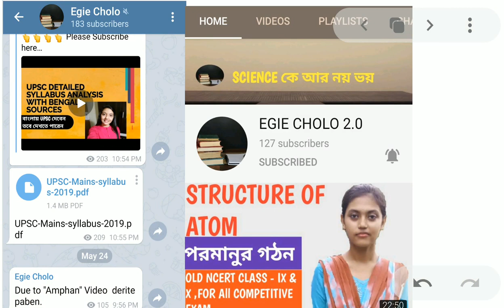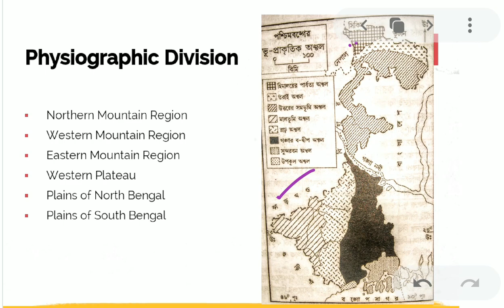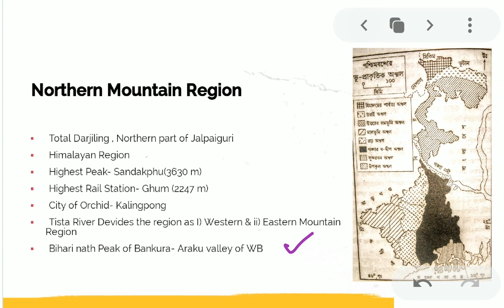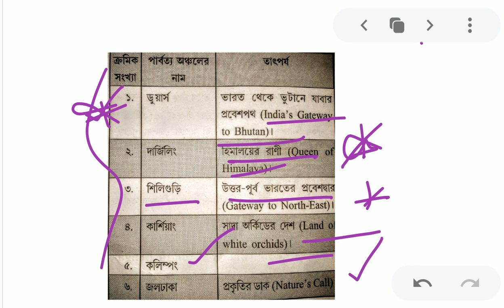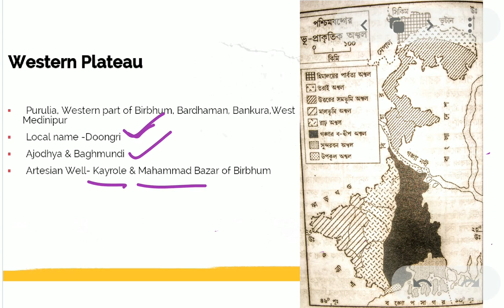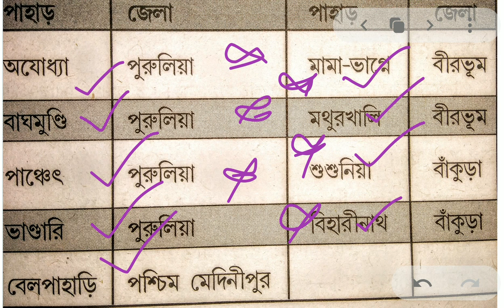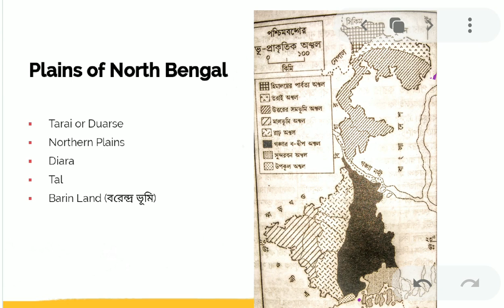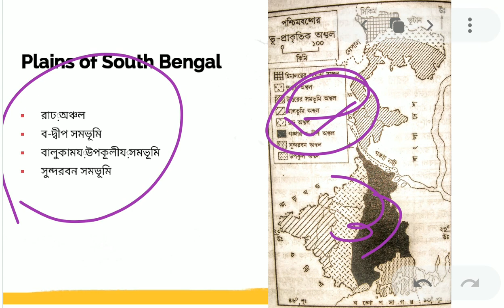West Bengal Geography (L-2)|Physiographic Division in Bengali|WB geography full course for WBCS